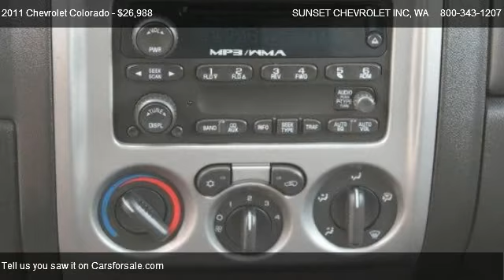2011 Chevrolet Colorado 1LT 4WD - for sale in ; *$* THE BEST OF THE BEST *$* ;, WA 98390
910 TRAFFIC AVE

Come test dirve this 2011 Chevrolet Colorado 1LT 4WD for sale in ; *$*  THE BEST OF THE BEST  *$* ;, WA.

This 4x4, 2.9L I4 CREWCAB Chevrolet COLORADO has less than 20k and comes with LIFETIME LUBE, OIL and FILTER and is still UNDER FACTORY WARRANTY! SHARP Victory RED Exterior, seamless and flawless with running LIGHTS and BED liner with SEATING for 6, ARM rests, POWER doors, windows, locks and mirrors, CRUISE control, PUSH button 4x4, TRACTION control and AM/FM/CD/MP3 player makes this LOW MILAGE 4cyl COLORADO an EASY and AFFORDABLE CHOICE! Call SUNSET CHEVROLET today!!  *** Sunset Chevrolet performs a 40 point inspection on all pre-owed vehicles and ALL ACCESSORIES are included in the price, UNLIKE SOME OF OUR INDEPENDENT COMPETITION.  We will show you the inspection! ***Pricing of this vehicle ad supersedes all prior advertised pricing whether internet, print, radio or TV ads and will itself become null and void by any ad that is written after this date. Any concerns as to this policy should be directed to: Sunset Chevrolet Inc. Attn: Sales manager, 910 Traffic Avenue, Sumner, WA 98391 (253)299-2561